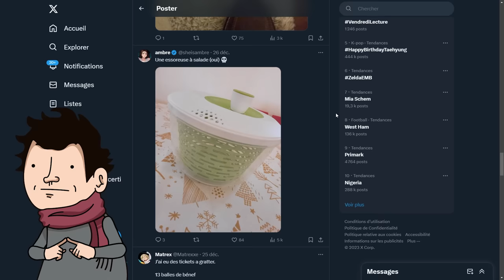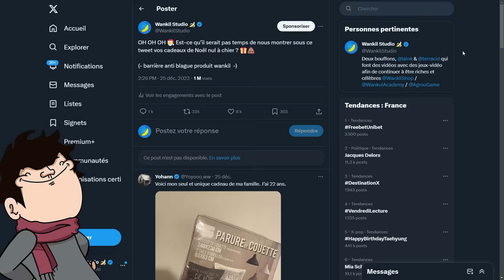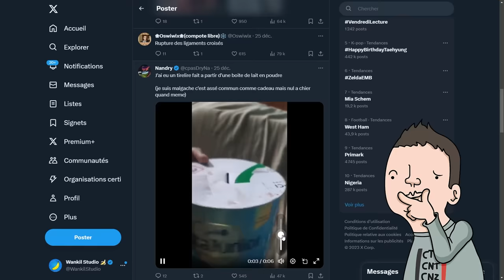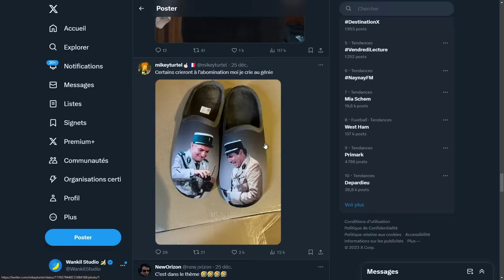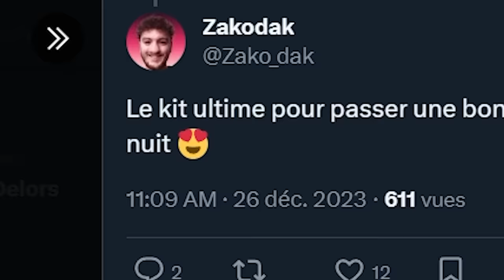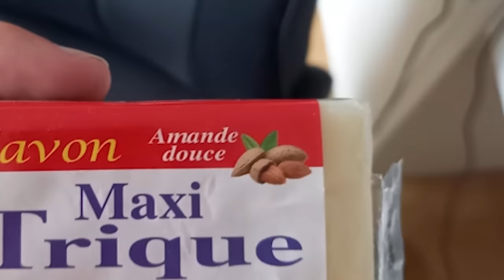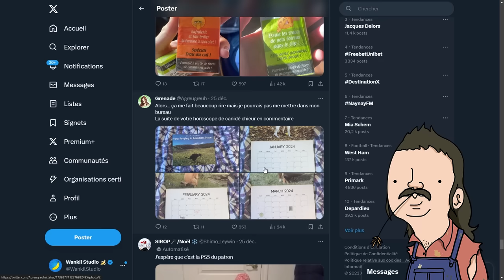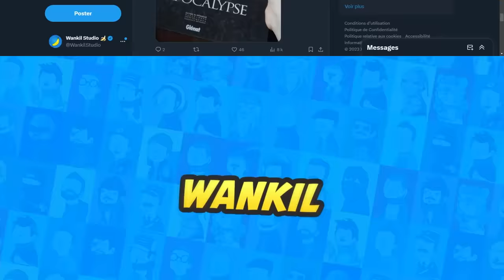VOS PIRES CADEAUX DE NOËL #5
Encore des cadeaux de Noel bien pourris que vous avez eu cette année